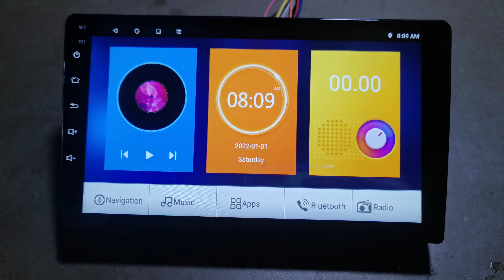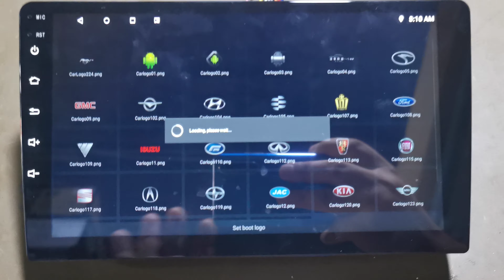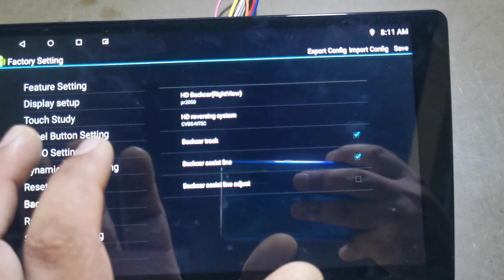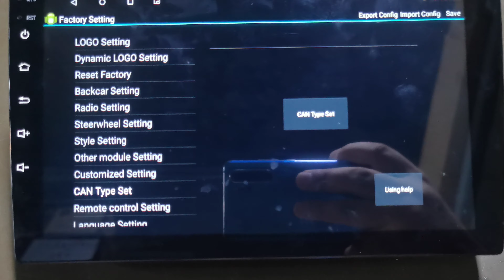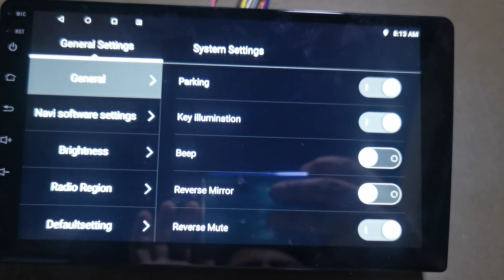K2001N T3L Factory Setting